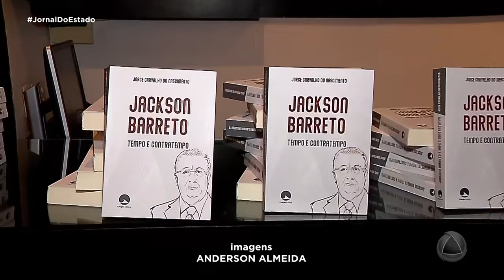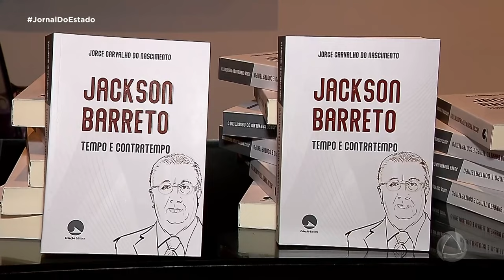Acontece o lançamento do livro que conta a história do ex governador de Sergipe Jackson Barreto